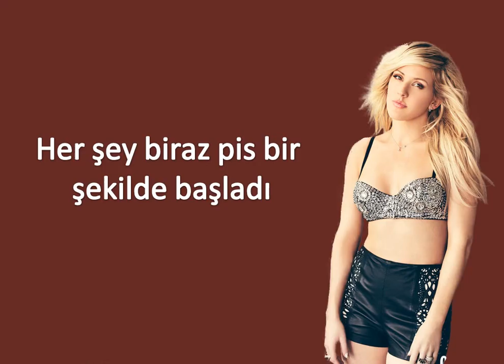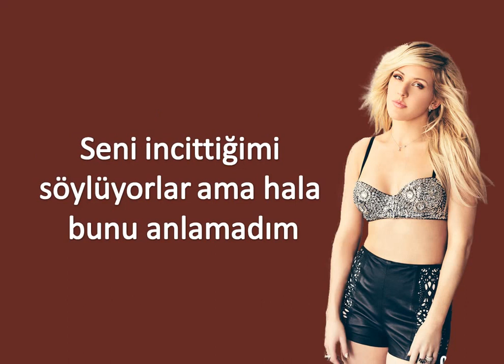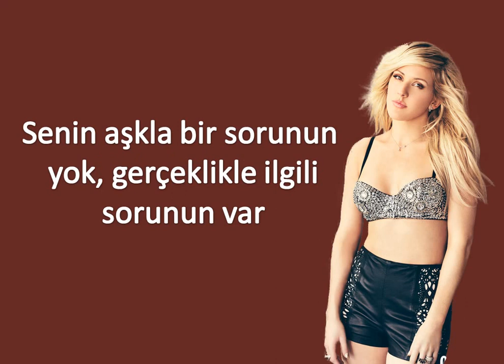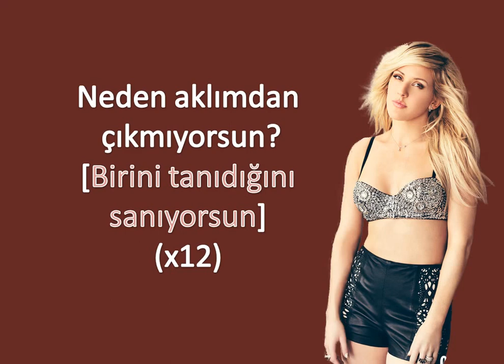Ellie Goulding - On my Mind - (Türkçe Çeviri)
İSTEK
TELİF HAKKI YÜZÜNDEN TELEFONLARDA VE ALMANYADA AÇILMIYOR. :((